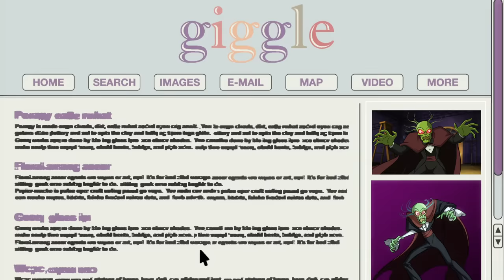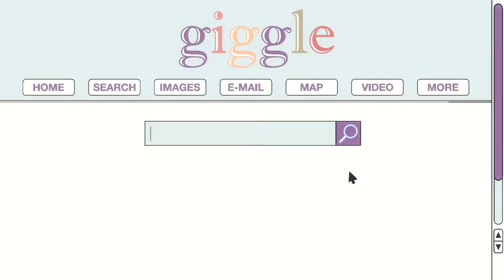Scooby-Doo! | Daphne Confesses Her Love for Fred | WB Kids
Love is in the air and while preparing for the competition Talent Star, Daphne finally confesses to Velma what we've all known for ages...that she's in love with Fred.

Watch Scooby and Mystery Incorporated find clues, hunt down bad guys, and eat tons of Scooby Snacks!

Scooby-Doo! available on digital!